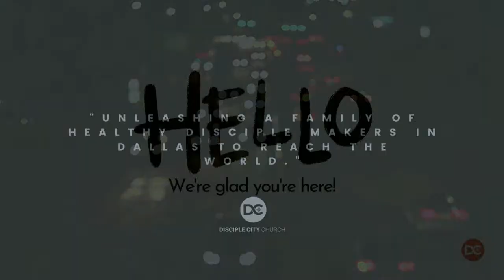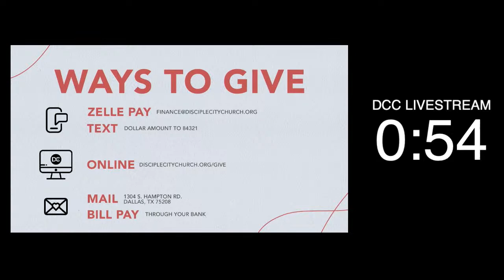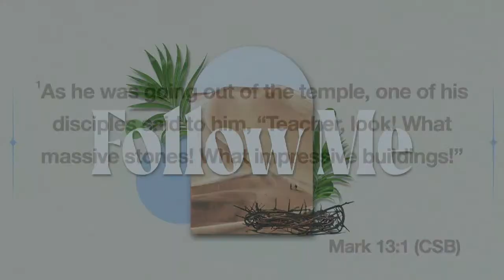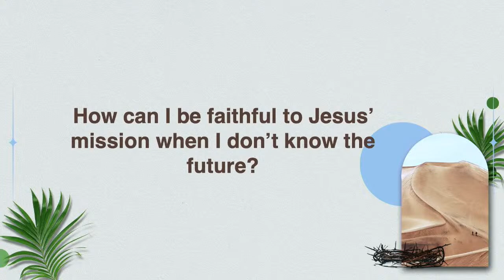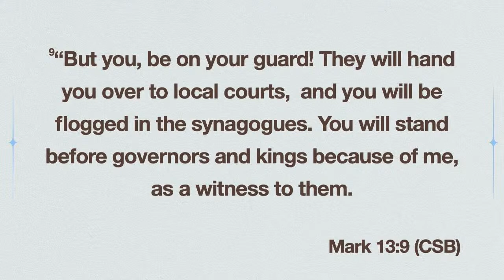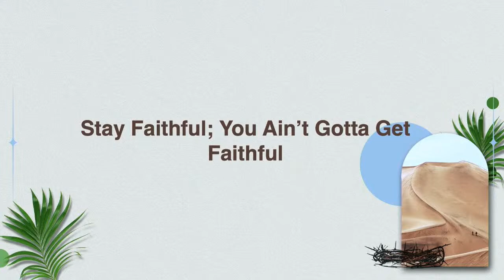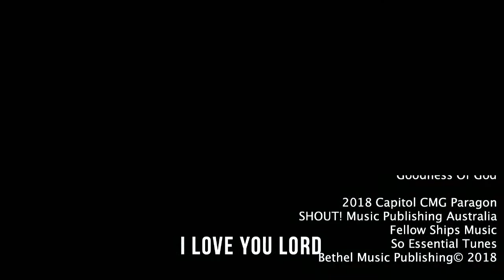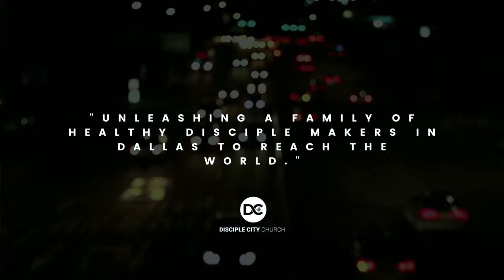Follow Me: Faithfulness for the Future | Ryan Sears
I'll Give Thanks | Housefires
Man Of Your Word | Maverick City Worship
Holy Only | Travis Greene
Goodness of God | Israel and New Breed